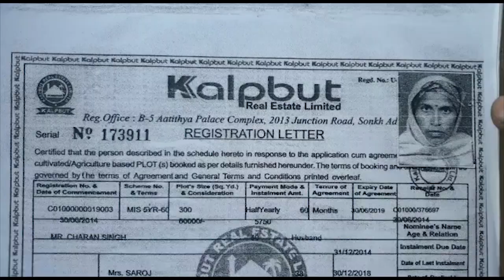कल्पवट रियल स्टेट कम्पनी निवेशकों को चूना व करोड़ रुपये लेकर फरार | Abhi Tak Report